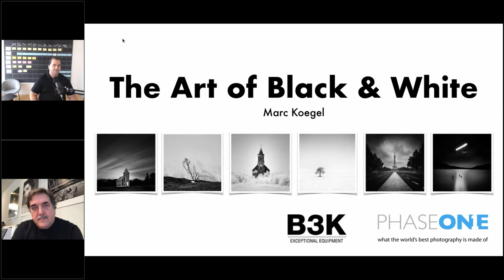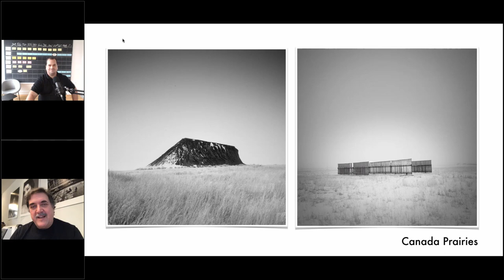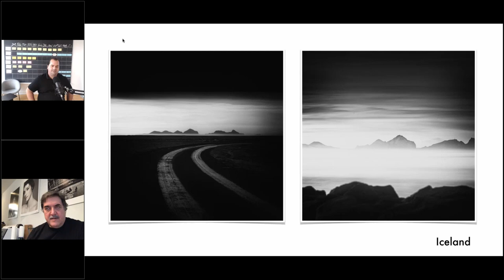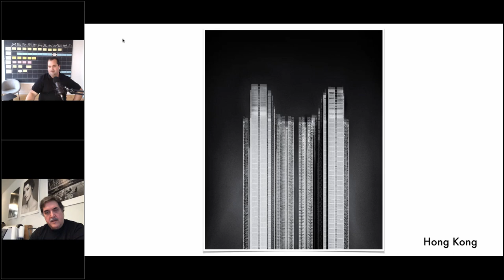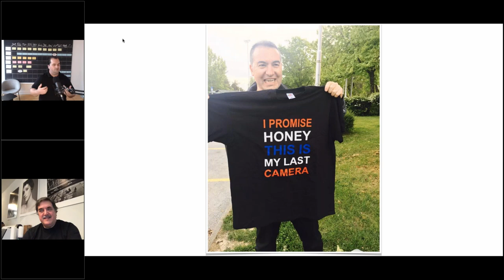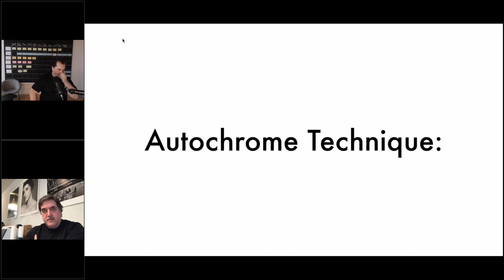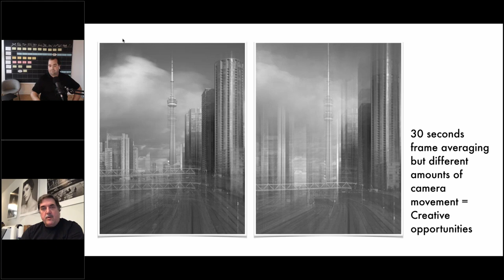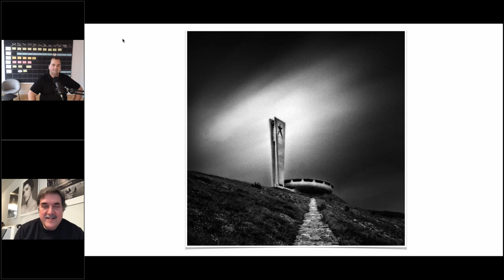B3K Talks // The Art of Black & White Photography with Marc Koegel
Walter Borchenko from B3K talks with Marco Koegel about the creativity found in Black and White Photography.